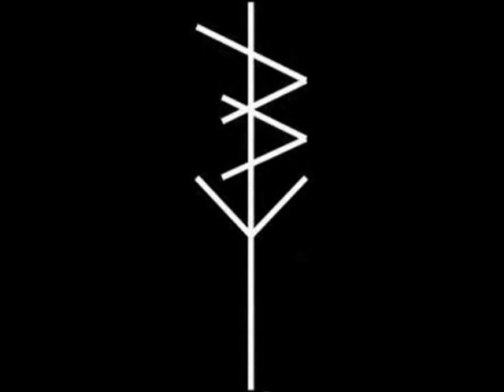Mercy - 04 Wash Me Over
Hardcore/Metal/Grunge from Stirling, UK.

(IF YOU HAVE ANY PROBLEM WITH AN VIDEO PLEASE LET US KNOW BY PRIVATE MESSAGE ON THE FACEBOOK PAGE)